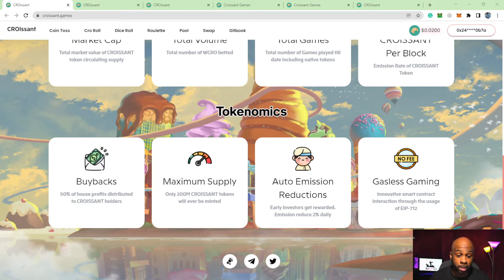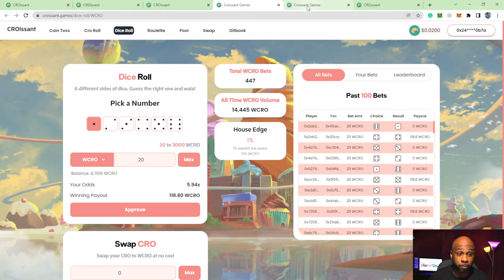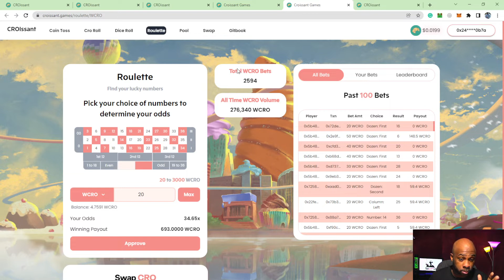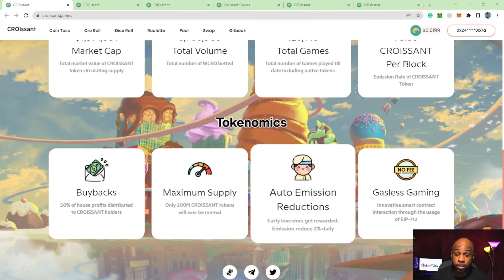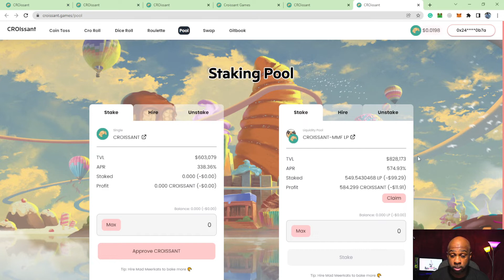Back at Croissant Games in the staking pool plus new games.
Checking out Croissant games after new games and what I'm doing in the staking pool.